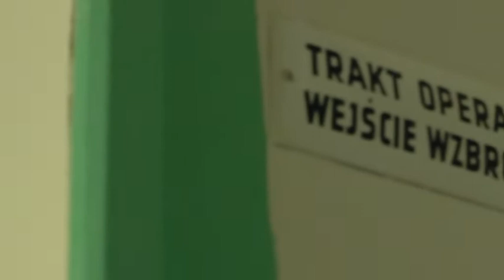Informator Pyskowicki 22 10 2015